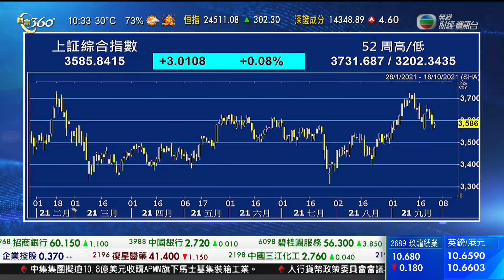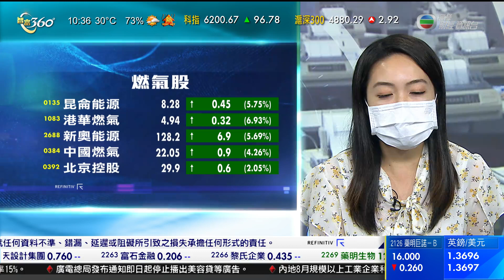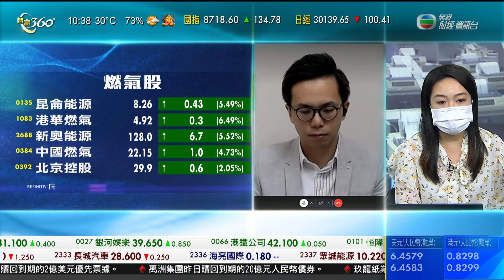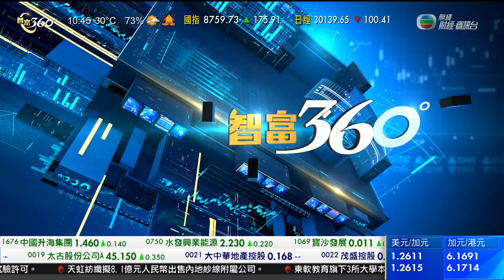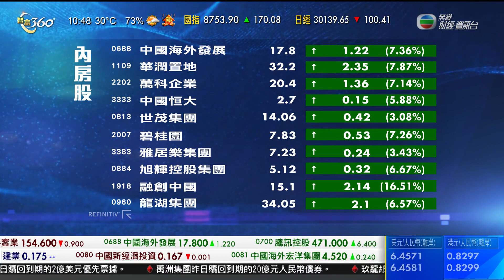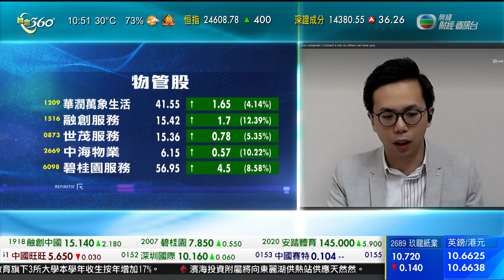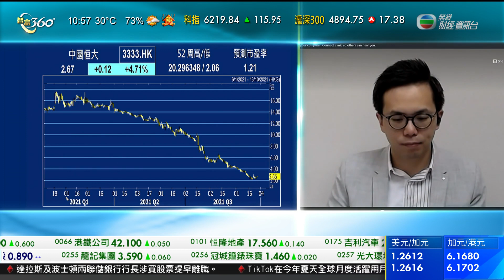智富360｜2021年09月28日｜加息問題影響｜A股分析｜物管股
美國聯邦儲備局有官員表示，美國經濟已經接近減少買債的門檻。
今年有貨幣政策決策權的芝加哥聯邦儲備銀行行長埃文斯表示，經濟狀況已經接近有更多實質進展邁向目標的縮小買債規模門檻，只要美國就業繼續改善，相信很快可以達到減少買債的條件。
至於利率去向，埃文斯認為，通貨膨脹可能要兩年時間才達到加息所需的水平，預計2023年底才會加息。